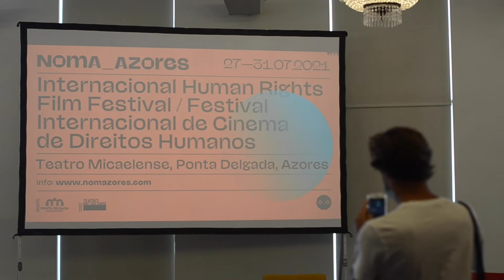NOMA Azores 2021